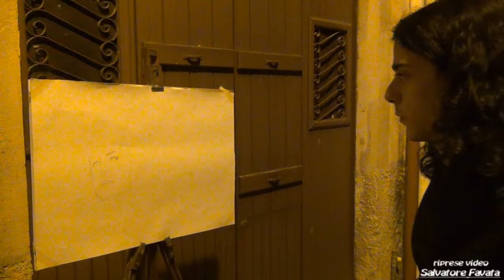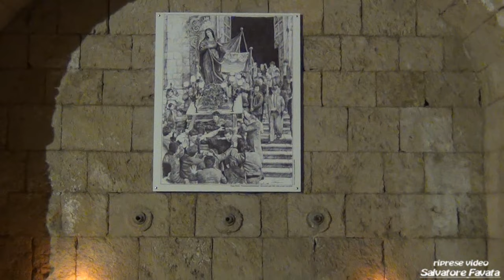Festival Solidale a Mussomeli - (31 luglio 2015)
Festival Solidale a Mussomeli in via: Milazzo,cortile katabba,
Porticato,via Mancuso, - (31 luglio 2015)
riprese e montaggio di Salvatore Favata